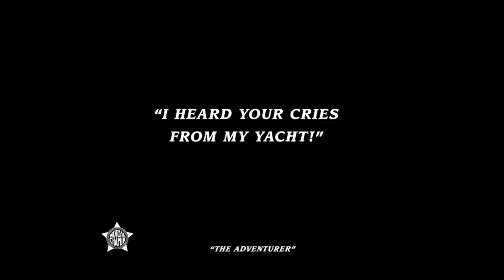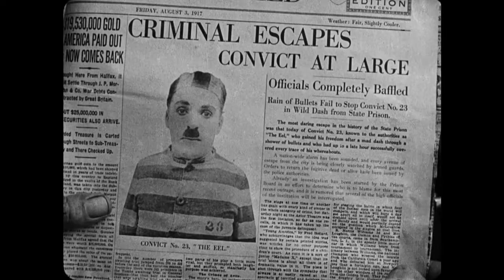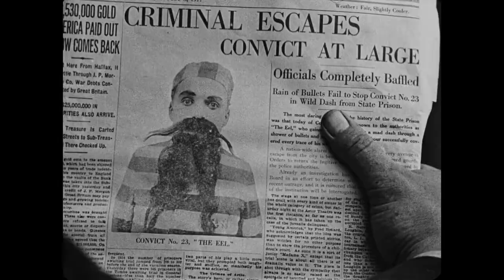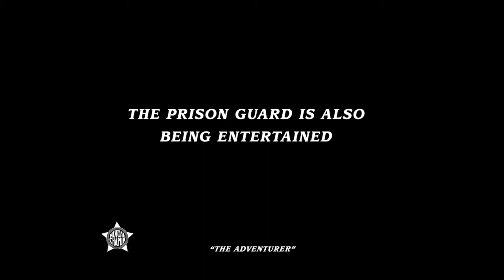The Adventurer 1917 Charlie Chaplin BEST VERSION